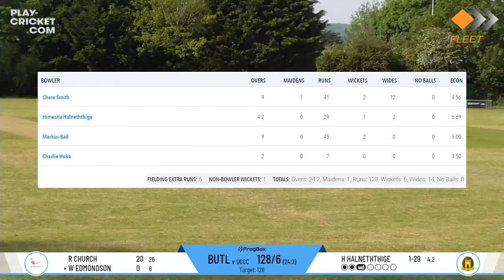SCL Premier | Uphill Castle 1st XI V Butleight 1st XI | Somerset Cricket League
First league game of the season for Uphill Castle 1st XI after weather prevented last weeks fixture. Butleigh 1st XI visit The Castle Ground in the Somerset Cricket League Premier Division.